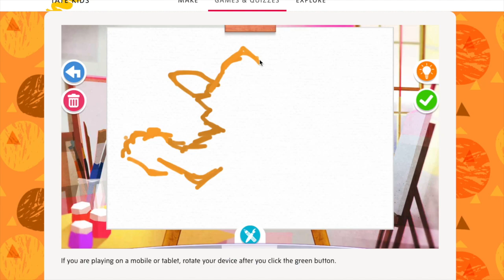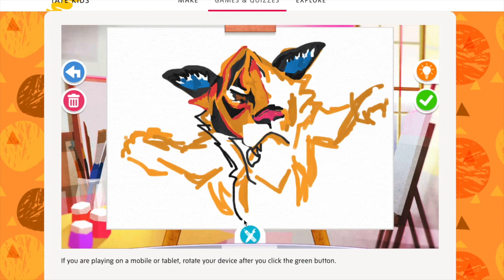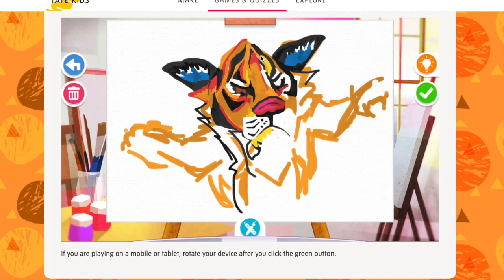Robert Sabuda with Tate Paint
Creative Arts - Home Learning - Assignment: Robert Sabuda with Tate Paint